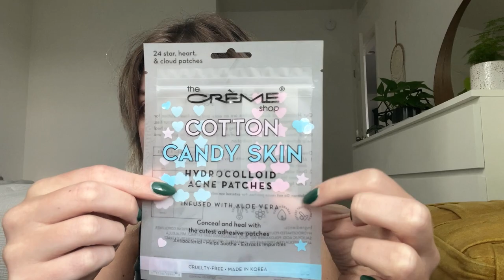ASMR skincare favorites 🫧🧴💖 ~ show + tell ramble | what I'm buying next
Dabbling in a bit of skincare content woooooo

0:00 Intro
1:25 cleanser
4:43 moisturizer #1
9:11 moisturizer #2
11:30 wishlist skincare items
13:45 what do YOU recommend
14:06 acne patches
16:07 lip treatment
18:59 aquaphor
19:48 chapstick
22:01 rhode
22:47 body oil
24:01 outro